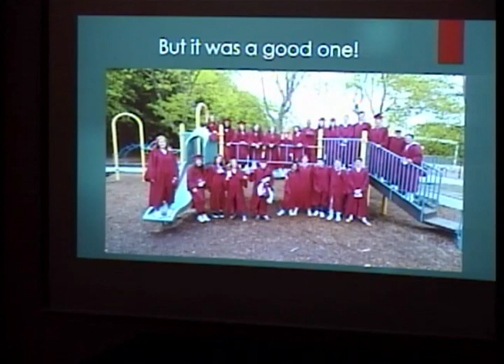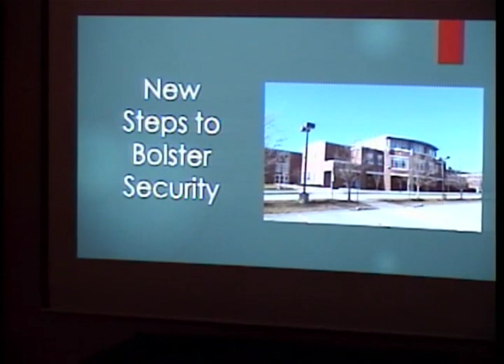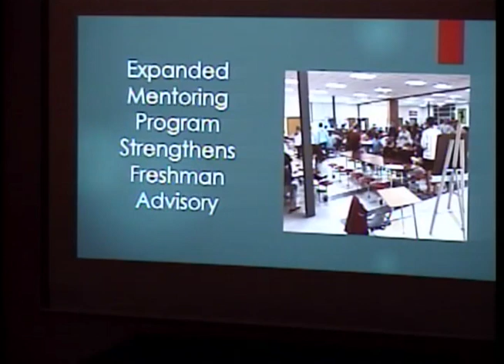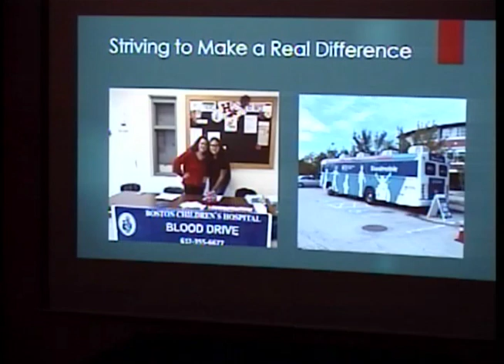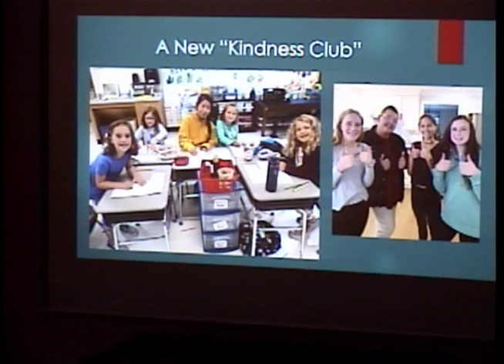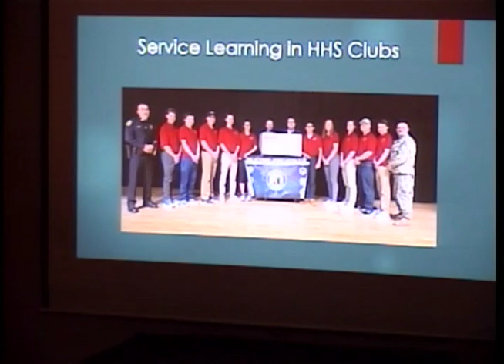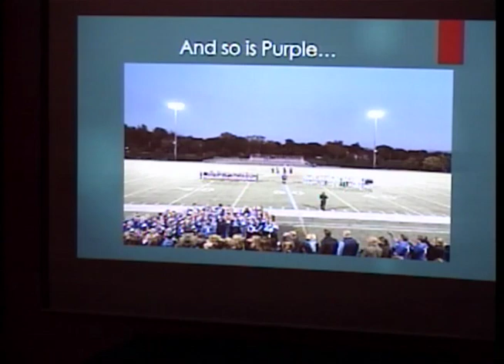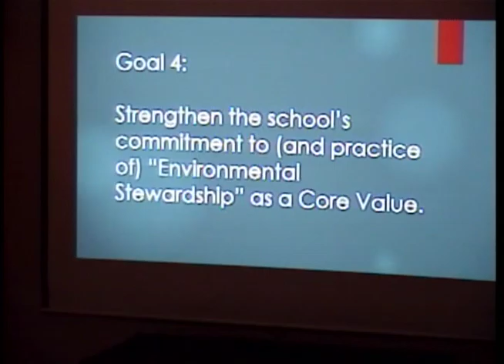2019-12-02 Hingham School Committee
0:00:00 Call to Order. Please note that this meeting is being recorded and televised by Harbor Media. If anyone else intends to audio or video record this meeting, please identify yourself now.

0:00:33 Minutes of the Long Range Planning Subcommittee and School Committee meeting held on November 16, 2019.
0:02:24 Minutes of the School Committee meeting held on November 18, 2019.

0:02:41 Questions and Comments
The Hingham School Committee encourages community engagement and welcomes questions and comments as agenda items are discussed at the meeting. In addition, we have set aside up to fifteen minutes at the beginning of this meeting for comments or questions that fall under the purview of the School Committee and are not already on tonight's agenda. If any guests wish to speak, please come to the microphone, state your name and address, and address your comments to the Chairperson. Comments will be limited to 3 minutes per speaker and must relate to topics within the scope of responsibility of the School Committee. As established by the Massachusetts General Laws, the responsibilities of the School Committee are to (1) select and to terminate the Superintendent, (2) review and approve budgets for public education in the district, and (3) establish educational goals and policies for the schools in the district. Speakers are encouraged to present their remarks in a respectful manner and to consider the privacy interests of others. The public comment period is not a time for debate or response to comments by the School Committee. The School Committee is not adopting or endorsing any of the comments made during the public comment period.

Superintendent’s Report
0:03:02NSIP and Goals Update
0:05:25 Facility Report for November and December

0:11:33 Communications
Communications Received by the Superintendent
Student Communications
Other Communications

Unfinished Business
0:14:11 To receive and sign the 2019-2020 School Committee Operating Protocols.

New Business
0:14:31 To receive the Hingham High School Improvement Plan for 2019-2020 and an update of the 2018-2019 plan progress, and act as appropriate.

0:43:40 To discuss the indicators that will be used to evaluate the Superintendent and act as appropriate.

0:48:53 To receive notification of the appointments of Megan Fox, LTS K teacher at Foster; Nancy Patterson, Business Office Administrative Assistant at Central Office; Elizabeth Gratta, Food Service Technician at Foster; Jaclyn Sanford, Paraeducator at HHS; Jennifer Iverson, Custodian at HMS; Marjory Graney, Guidance Administrative Assistant at HMS; Abbey Ferguson, Paraeducator at Foster and Chris Klebacher, Custodian at PRS.

0:49:11 To receive notification of the resignation of Jennifer Quirk, Math Tutor at Foster School.

0:49:20 Other items as may not reasonably be known 48 hours in advance of the meeting.

0:49:28 Subcommittee and Project Reports
Warrants Signed

Adjourn to Executive Session